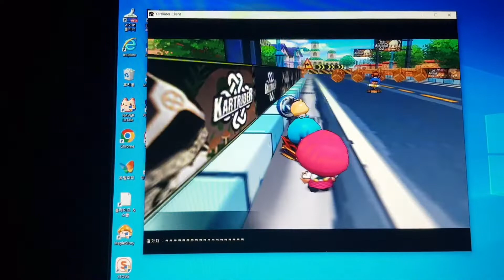카트라이더 아이템전